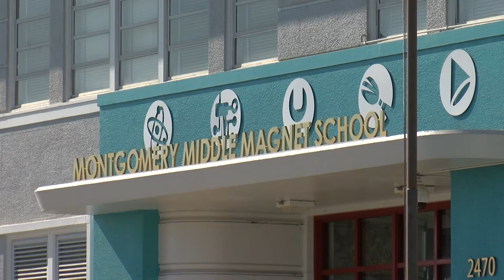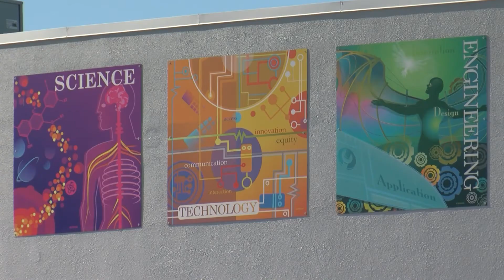Substitute teachers are in high demand at all San Diego County school districts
The COVID-19 shutdown and continuing uncertain job market has left many San Diego County school districts scrambling for teachers. Substitute teachers are in high demand in order for districts to maintain state-required coverage in classrooms. KPBS Education Reporter M.G. Perez tells us there is now a real financial benefit for those who qualify to be teachers for a day or longer.